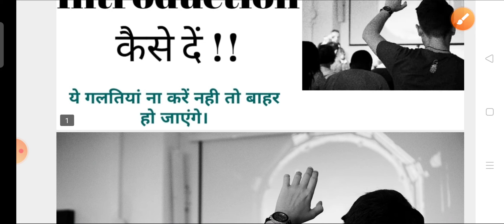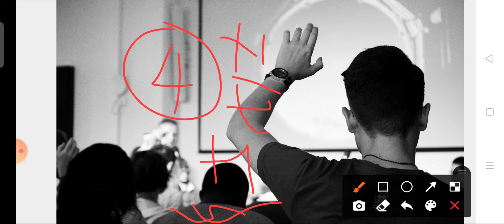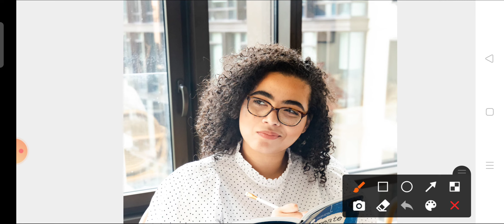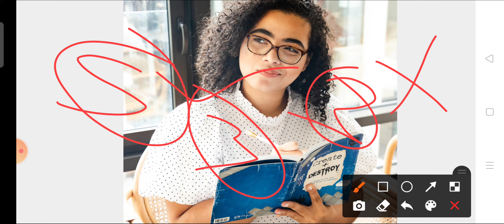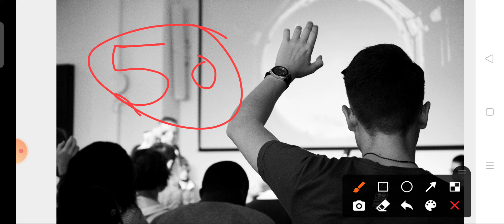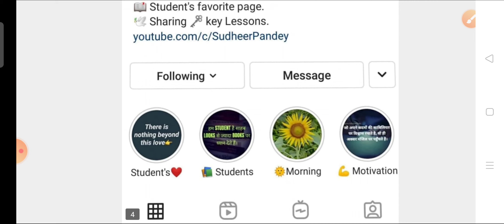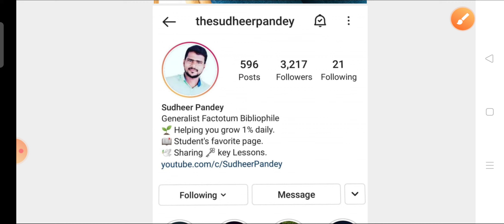Introduction कैसे दें !! Airforce Group Discussion !!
प्यारे विद्यार्थियों कमरकस के तैयार हो जाइये आपके जीवन में फिर एक और मौका आने वाला है।
ये आपका आखरी मौका हो सकता है।
इसलिए खुद को तैयार रखें और अभी से लग जाए।
जय हिन्द  वन्देमातरम भारत माता की जय।

हमारे दूसरे चैनल से जुड़िए:-